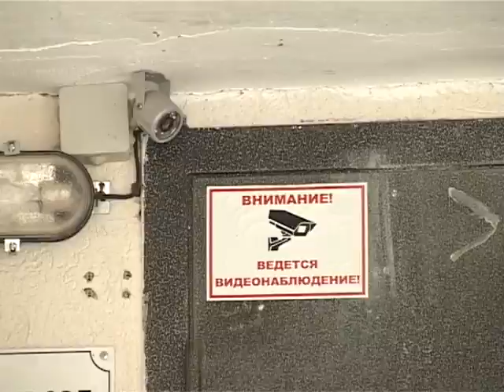В Заречном началась перепись велосипедов